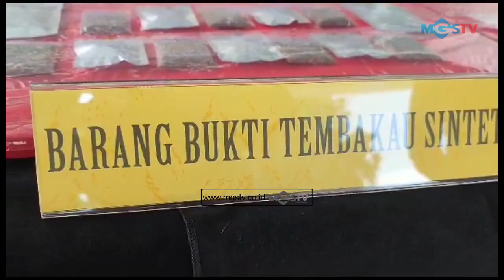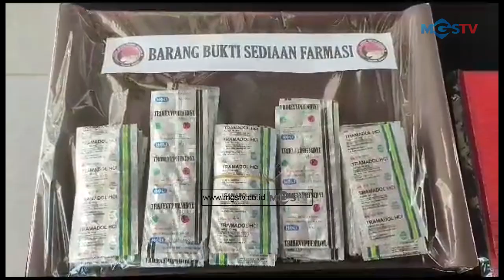32 PELAKU PENGEDAR NARKOBA DIAMANKAN POLRES BOGOR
32 PELAKU PENGEDAR NARKOBA DIAMANKAN POLRES BOGOR

CHANNEL
32 UHF DIGITAL

ALAMAT
Gedung MGSTV

Sukabumi
Kota Sukabumi